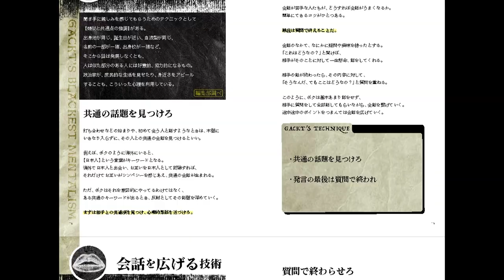[情を届ける相手を見誤るな]GACKTが語る、ビジネスで一番必要な目線とは？GACKTインタビュー Vol.08＠マルタ共和国 by NORTH VILLAGE北里洋平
GACKT最新刊『GACKTのドス黒いメンタリズム』
全国書店、Amazonにて大好評発売中！

『GACKTのドス黒いメンタリズム』制作に向け敢行した、
マルタ島でのGACKTさんとのインタビューを公開中！

前回は「人付き合いで大切なこと」について語っていただきました！

今回は
「本当に情を届けなければいけない相手とは？」
「GACKTにとって一番大切な目線」
「CM案件でも嘘はつけない」
「GACKTがクソすぎて忘れられない映画とは？」
など、今日から使えるヒント、裏話が詰まっています！

「マルタに来ないか？」の一言でマルタ共和国に飛んだNORTH VILLAGE北里洋平。
一週間以上の滞在で、ほぼ毎日GACKTさんと過ごし、その中でさまざまなインタビューを敢行。
その集大成がベストセラー「GACKT 超思考術」を産みました。

あれから一年。再びの「来ないか？」の一言で飛行機に乗り込んだ北里洋平。
今回もマルタで、新刊制作に向け、
GACKTさんのスタジオ、ホテルなどでのロングインタビューを敢行。

名言だらけのインタビューは、どんな化学反応を産むのか？！